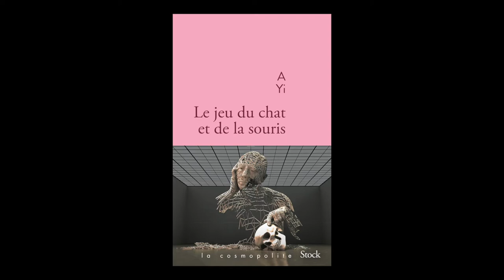A Yi - Le jeu du chat et de la souris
À l'occasion de la 11e édition des Assises Internationales du Roman à la Villa Gillet, rencontre avec A Yi autour de son livre "Le jeu du chat et de la souris" aux éditions Stock.